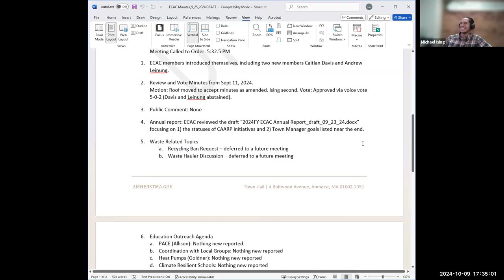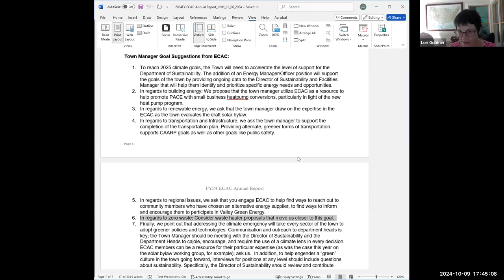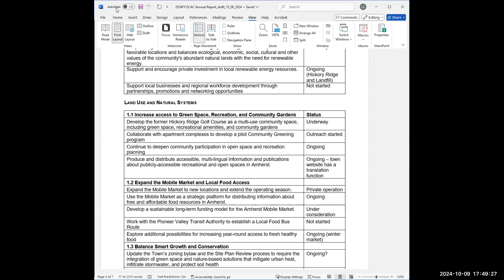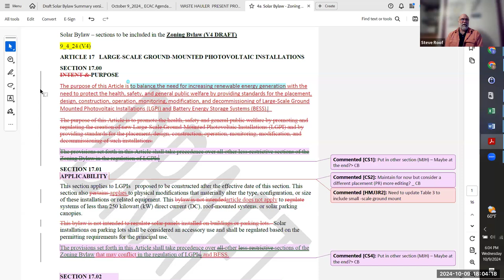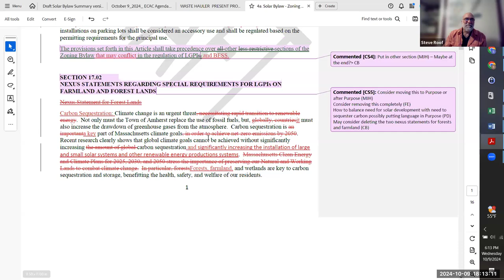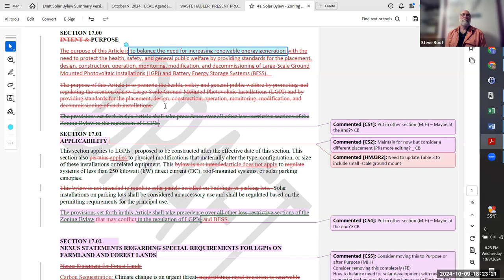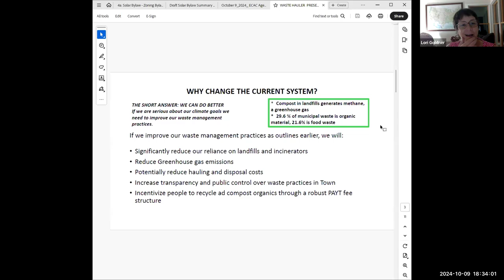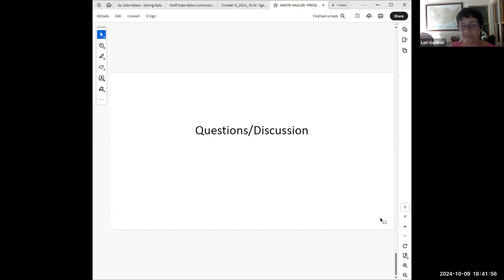Energy and Climate Action Committee Meeting Oct 9, 2024